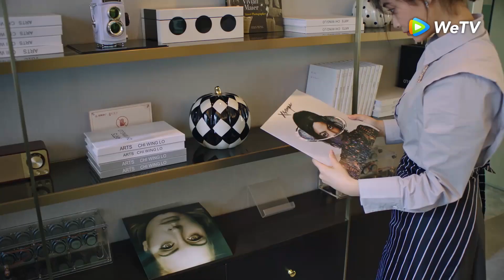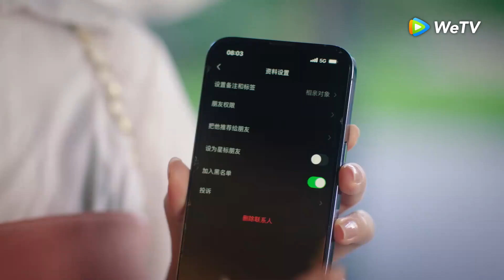Clip | Nữ tiến sĩ đóng giả làm bạn gái thiếu gia về ra mắt gia đình | Tình Yêu Vội Vã | WeTV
Đầu bếp đỉnh cao Lăng Dương gánh vác sứ mệnh của “gia tộc dưa muối” đi xem mắt gặp tiến sĩ sinh học Tạ Dữ Phi. Vốn cứ tưởng sẽ là một màn xem mắt hài hước, nhưng duyên phận trời định thiên thời, địa lợi, nhân hòa đã gắn hai người bên nhau, trở thành một “cặp đôi ăn ý” yêu thương thắm thiết. Bộ phim là câu chuyện theo đuổi tình yêu liên quan đến “sự mê hoặc của đồng tiền”.